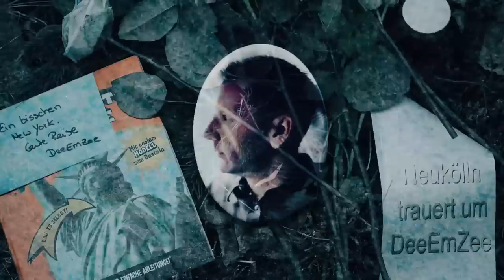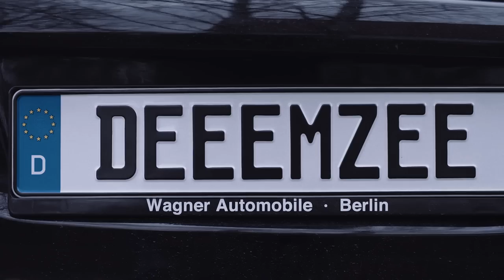DeeEmZee - Mein Erbe (Official Video)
'DeeEmZee - Mein Erbe' aus der EP 'Mein Erbe'.

'DeeEmZee - Mein Erbe' erscheint bei G-TOWNpro. NEUKÖLLN
mit Remixen von DJ OGB (FATBEATS MUSIC) & BLACTRO

Videocredits:
DeeEmZee - Mein Erbe
Director: Marco "P." Pultke
Cast: Juliane Hundt, Thomas Kahler & DeeEmZee
Skript, Kamera & Regie, Schnitt & Grading: Marco "P." Pultke
Produktionsassistenz: Markus Hülse
Lichtassistenz: Arthur Höring
Maskenbild: Ariane Menz, Betty Amrhein
Musik: 'DeeEmZee - Mein Erbe (Videoedit)' aus der EP 'Mein Erbe' von DeeEmZee (Text: Daniel Wagner/ Komposition: DJ OGB)
Song im Abspann: 'DeeEmZee - Besenwagen des Rap' aus der EP 'Mein Erbe' von DeeEmZee
Besten Dank an den Evangelischen Friedhofsverband Berlin Stadtmitte